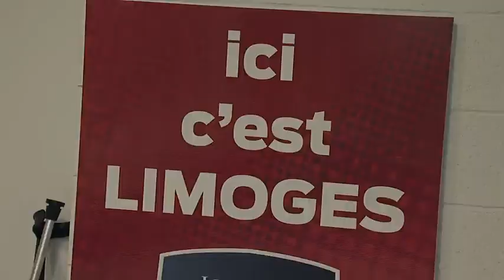Premier match avec les nouvelles tribunes à Beaublanc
Beaublanc a ouvert ses portes, pour la première fois, au public venu pour le match de rugby, mais aussi pour découvrir le nouveau stade et ses tribunes, ce samedi 13 octobre.  Près de 3500 personnes ont assisté hier soir à la victoire en Fédérale 2 de l’USA Limoges face à Issoire. &nbsp; &nbsp;